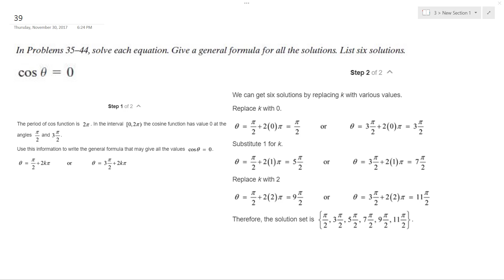cos(x) = 0 give the general formula solutions